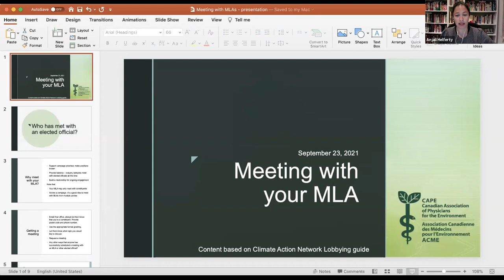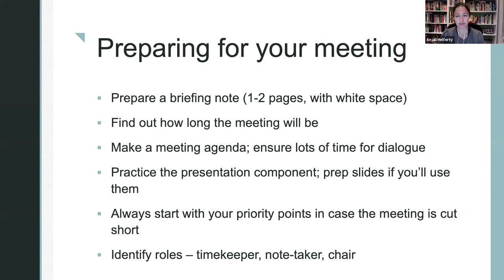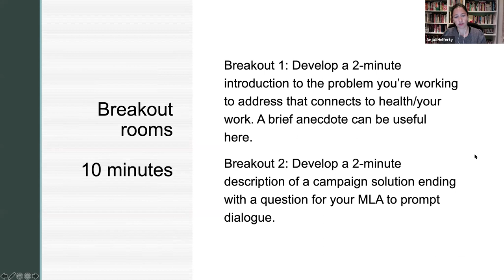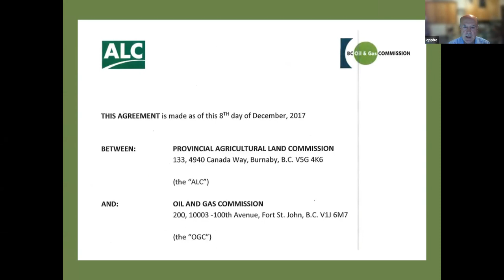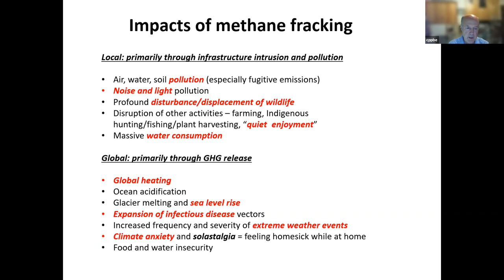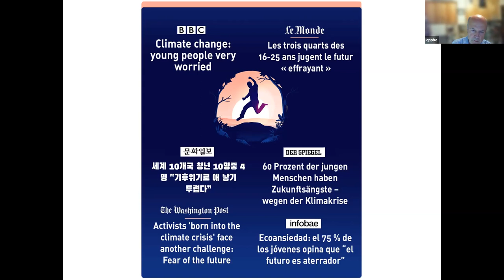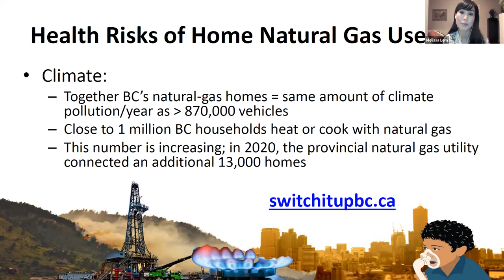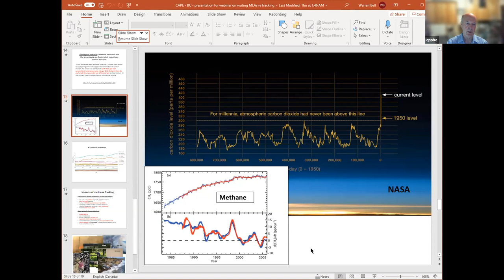Talk to Your MLA about BC's Unnatural Gas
The natural gas industry continues to grow in BC. In response, we are calling for a ­moratorium on fracking expansion, support for a just transition for workers, investments in zero-emissions buildings, and an end to all fossil-fuel ­subsidies. This call to action is urgently needed in face of the ongoing climate crisis.

To accomplish them, one of the most important next steps is to talk to your local MLA about the health harms of natural gas. We've organized a training webinar for you that will explain the process clearly, from scheduling and leading a meeting with your MLA, to background about the local and global health harms of the LNG industry in BC.